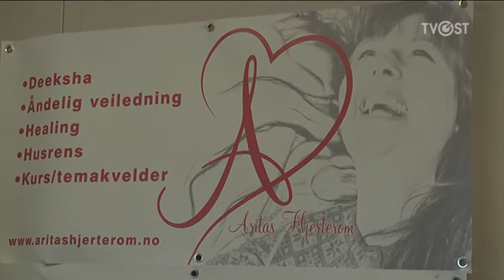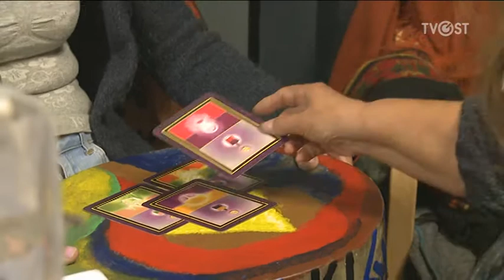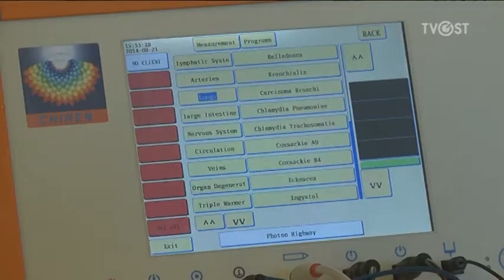Alternativmessen på Vinstra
For første gang ble det arrangert en alternativmesse på Vinstra.